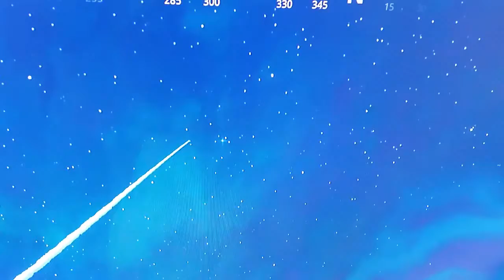Fortnite Rocket launch!!! 6-30-2018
Here is the Rocket launch that happened today if you happened to miss it or just want a good view from theater mode!